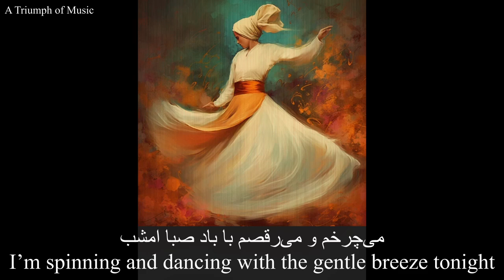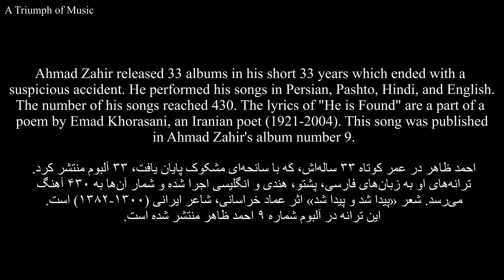Ahmad Zahir - Paida Shod O Paida Shod (English Translation) - احمد ظاهر - پیدا شد و پیدا شد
“Paida Shod O Paida Shod“ (He is Found) is one of the most popular songs of Ahmad Zahir (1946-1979), “the best and most famous singer in the history of Afghanistan”. In Afghanistan, he is known as the “Diamond of the East” and his songs have listeners of all generations, especially in Afghanistan and Tajikistan. He is known as a taboo-breaking, honest, and popular artist, who primarily chose classical and contemporary Persian poetry for his songs and opened a window to world music by mixing the elements of classical oriental music with Western pop music. He is one of the symbols of the beauty and progressivity of Afghanistan, before the successive wars in this country.

Ahmad Zahir released at least 14 studio albums (some sources write about 33 albums) in his short 33 years which ended with a suspicious accident. He performed his songs in Persian, Pashto, Hindi, and English. The number of his songs reached 430. The lyrics of "He is Found" are a part of a poem by Emad Khorasani, an Iranian poet (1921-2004). This song was published in Ahmad Zahir's album number 9.

Artwork by Surprising Art Studio

«پیدا شد و پیدا شد» از محبوب‌ترین ترانه‌های احمد ظاهر ( ۱۳۵۸-۱۳۲۵)، «بهترین و محبوب‌ترین خواننده تاریخ افغانستان» است.  از او در افغانستان به نام «الماس شرق» یاد می‌شود و ترانه‌های او بخصوص در افغانستان و تاجیکستان از تمام نسل‌ها شنونده دارد. او را هنرمندی تابوشکن، راستین و مردمی می‌دانند که شعر کلاسیک و معاصر فارسی را با وسواس برای ترانه‌هایش انتخاب می‌کرد و با درآمیختن موسیقی کلاسیک و پاپ «پنجره‌ای رو به موسیقی جهان» گشود. او نمادی از افغانستان زیبا و در راه پیشرفت پیش از جنگ‌های متوالی به شمار می‌آ‌ید.

احمد ظاهر در عمر کوتاه ۳۳ ساله‌اش، که با سانحه‌ای مشکوک پایان یافت، دست‌کم ۱۴ آلبوم استودیویی (در برخی منابع سخن از ۳۳ آلبوم است) منتشر کرد. ترانه‌های او به زبان‌های فارسی، پشتو، هندی و انگلیسی اجرا شده و شمار آن‌ها به ۴۳۰ آهنگ می‌رسد. شعر «پیدا شد و پیدا شد» اثر عماد خراسانی، شاعر ایرانی (۱۳۰۰-۱۳۸۲) است. این ترانه در آلبوم شماره ۹ احمد ظاهر منتشر شده است.

به گفته دوستی که آثار احمد ظاهر را در آرشیو خود دارد، «در آلبوم‌های صوتی که از او موجود است، مشخصات ترانه مشخص نیست». از این رو، ما هم نام آهنگساز این ترانه را نیافتیم. اگر شما اطلاعات بیشتری دارید، لطفا کمک کنید و در کامنتی اطلاعا‌تتان را در اختیار علاقمندان دیگر قرار دهید. سپاس

پیدا شد و پیدا شد گم‌گشته ما امشب
می‌چرخم و می‌رقصم با باد صبا امشب

یك روز نشد با ما این چرخ و فلك همراه
گویی من و دل هستیم مهمان خدا امشب

دیوانه دل مسكین باور نكند این بخت
حق دارد اگر دارد صد چون و چرا امشب

در کلبه ما خورشید مهمان شده باز امروز
در محفل ما مهتاب افشانده صفا امشب

What we missed is found tonight, is found
I’m spinning and dancing with the gentle breeze tonight

This wheel of fortune didn’t help us for even one day
As if I and the heart are the guests of God tonight

This simple, crazy heart can hardly believe its luck
It is reasonable to have a hundred doubts tonight

Today, the sun has become our cottage guest again
The moonlight has scattered pleasantness on our gathering tonight

With the gentle breeze tonight

Persian song with English subtitles